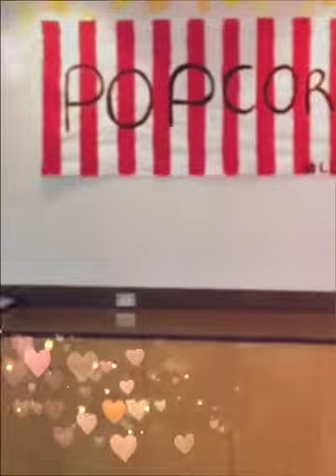LO Touch of class